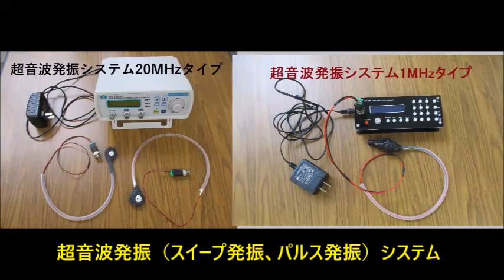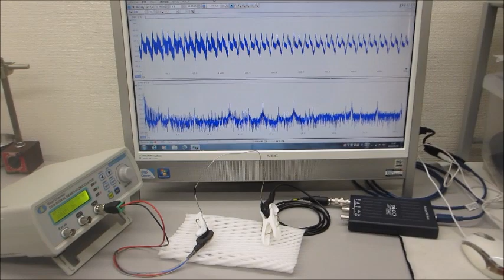超音波システム（音圧測定解析、発振制御）